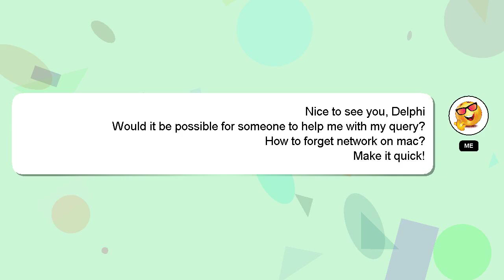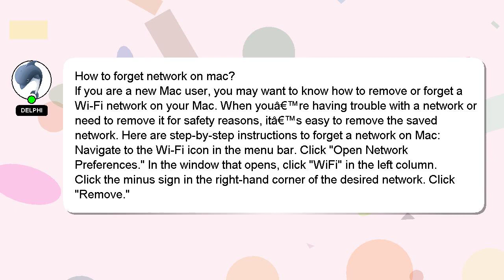How to forget network on mac?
A little intro about me, Hi there, I go by the name of Delphi. Let me assist you in answering any questions you may have. - How to forget network on mac?

If you have more specific query you can comment or chat with me  and let me know your queries. Providing an answer will be acknowledged and appreciated with a 'heart' from me.

*2 What we are experimenting :*